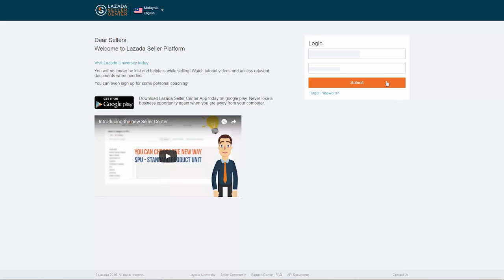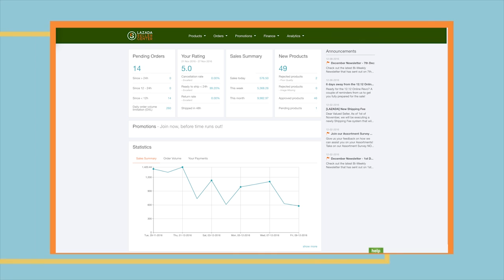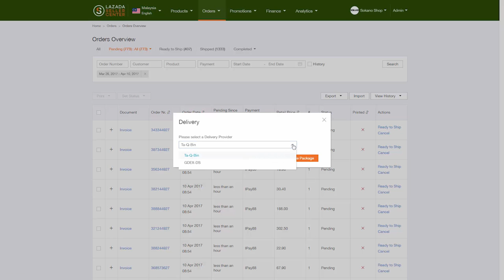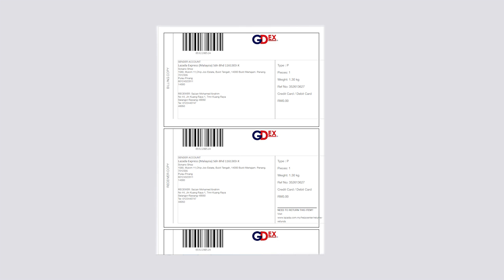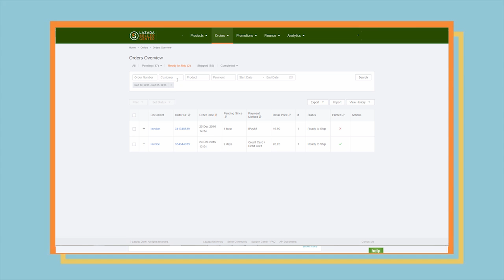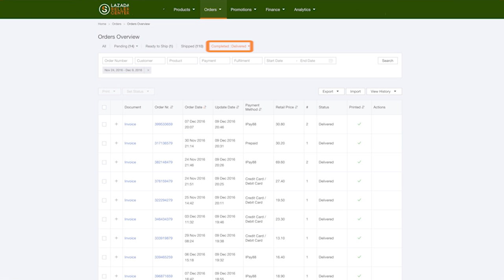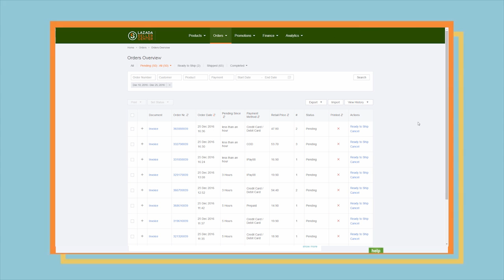How to Manage Orders in Seller Center_MY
Watch this quick video on how to manage your orders in Lazada's Seller Center.